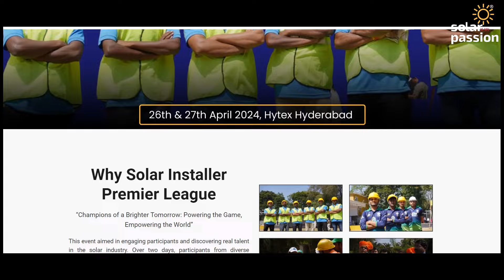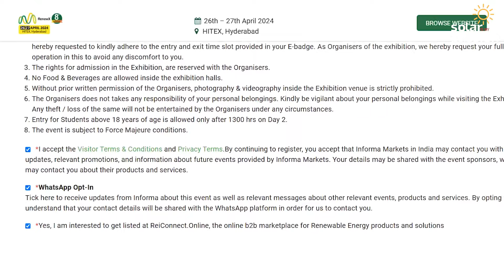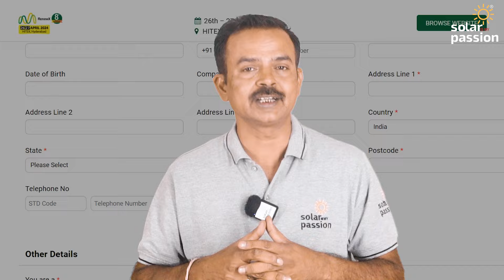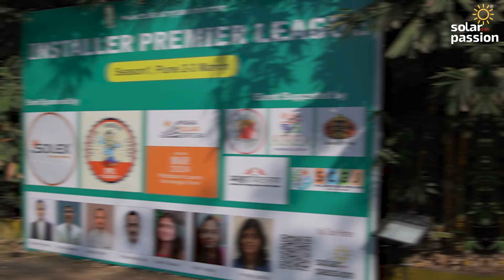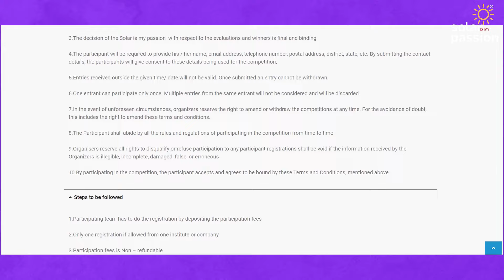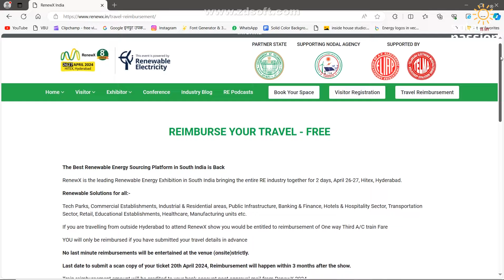Solar installer premier league season 2 | Renewx Expo Hyderabad | 26-27 April 2024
This event aimed in engaging participants and discovering real talent in the solar industry. Over two days, participants from diverse backgrounds will compete in various rounds to showcase their solar installation skills and knowledge.
“Champions of a Brighter Tomorrow: Powering the Game, Empowering the World”
Train ticket reimbursement - link will be shared with participating team

Join Live interactive Q&A session every Sunday 10-11 am on our YT channel